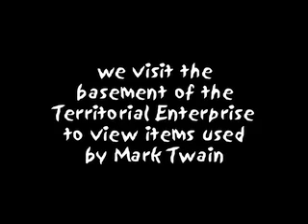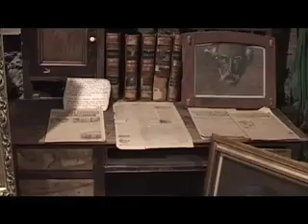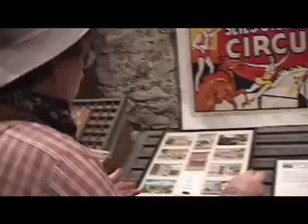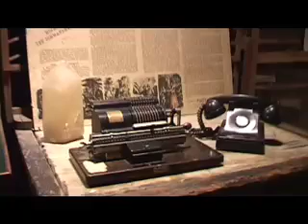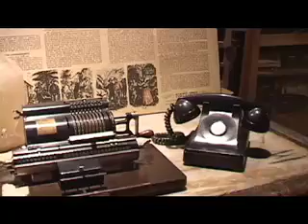A Visit to the Mark Twain Museum, Virginia City, NV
Join Host Larry Elliott on a short trip through the Mark Twin Museum in Virginia City, Nevada.  Mark Twain only resided in Virginia City for a couple of years but they were certainly colorful ones during which he wrote for The Territorial Enterprise Newspaper.  Written, directed, photographed and edited by Soso R. Whaley.  The Mark Twain Museum is located on C Street in Virginia City, NV.